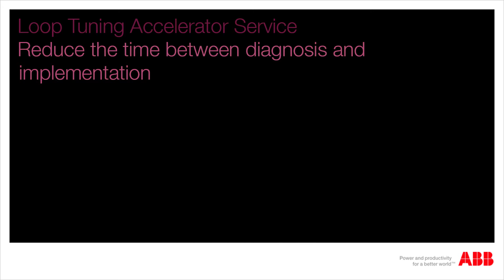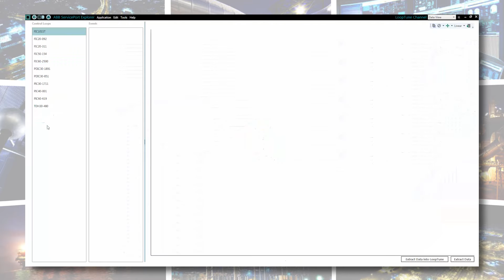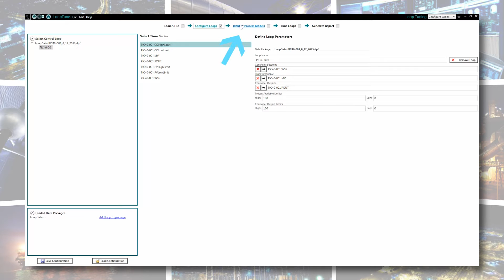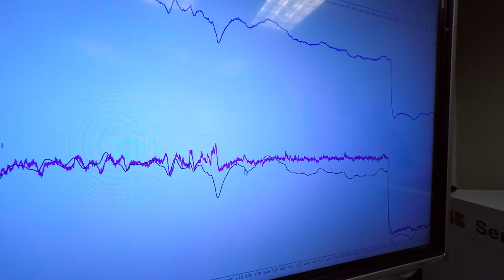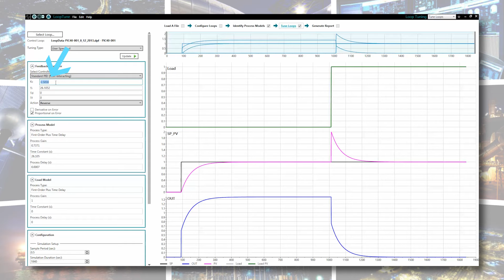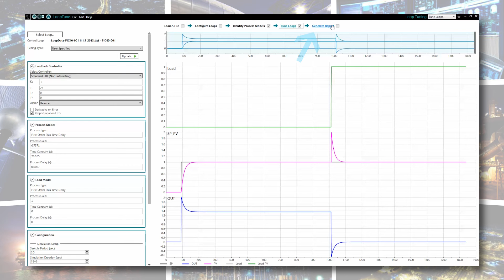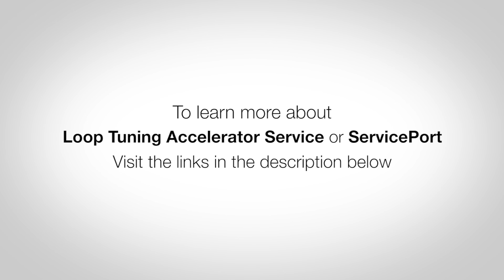Loop Tuning Accelerator Service - Reduce Time Between Diagnosis and Implementation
The Loop Tuning Accelerator Service, powered by ServicePort, speeds the time it takes to fix a control tuning problem by eliminating the need to perform disruptive "bump" tests on the production process. The Loop Tuning Accelerator Service does this by using information already gathered, analyzed and stored in the ServicePort by ABB's popular Loop Performance Monitoring Service.